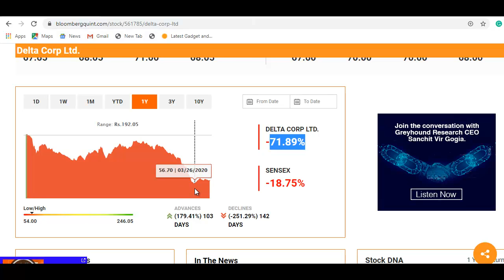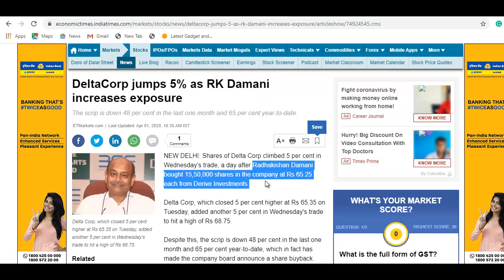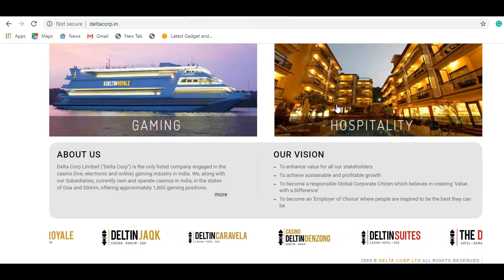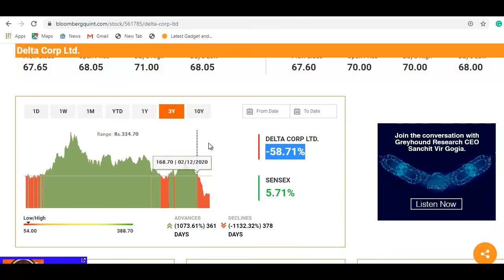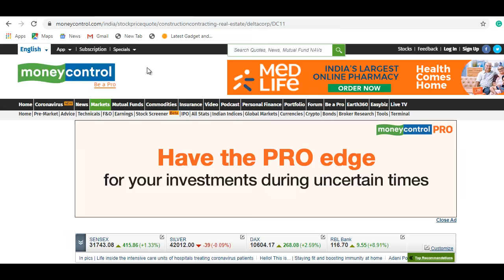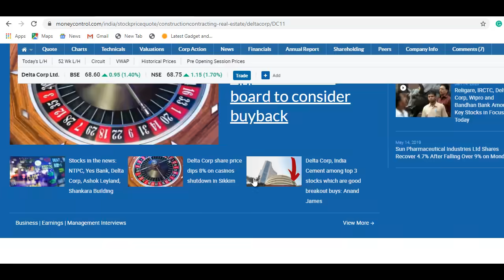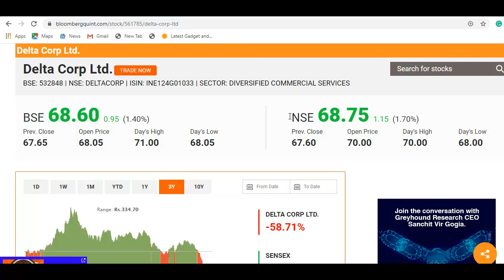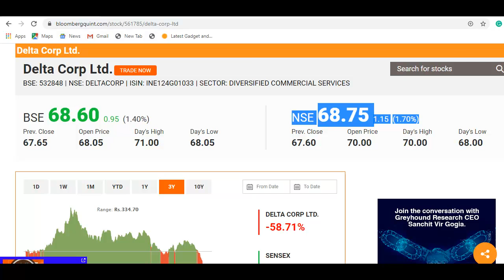Delta Corp Stock Tips | 68 रुपये का शेयर, शानदार मौका आया? वीडियो जरूर देखे